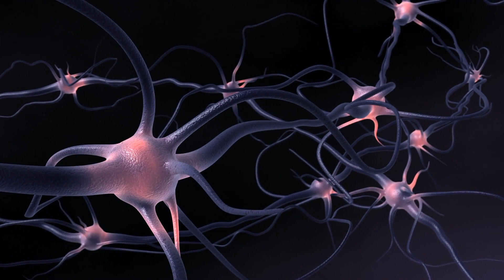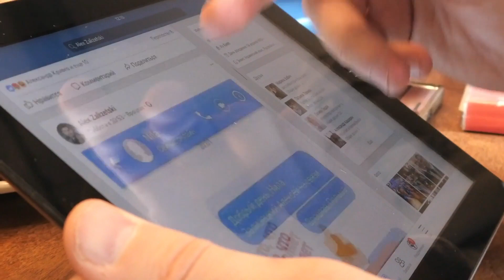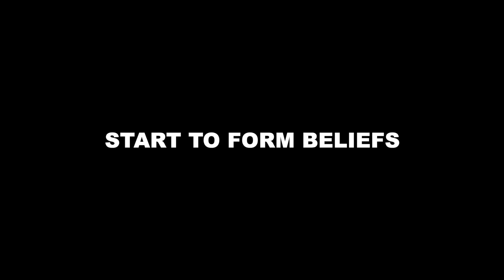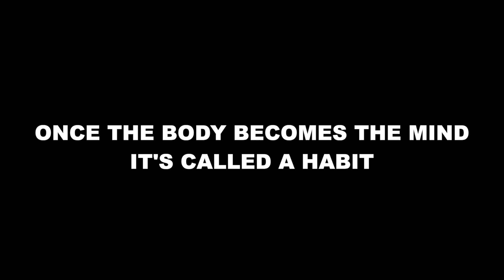Dr. JOE DISPENZA - REPROGRAMMING YOUR MIND (CREATE YOUR FUTURE)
Borrtex - The Real Heroes

👉 Inspired By-

Do This One Thing To Control Your Mind - Dr. Joe Dispenza Leave You Speechless - Success Archive

How to Unlock the Full Potential of Your Mind | Dr. Joe Dispenza on Impact Theory - Tom Bilyeu